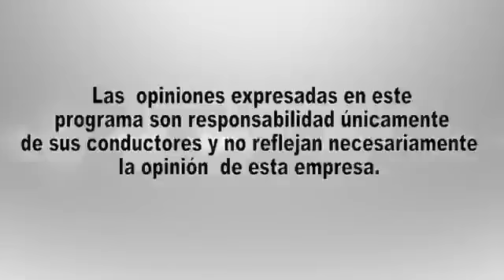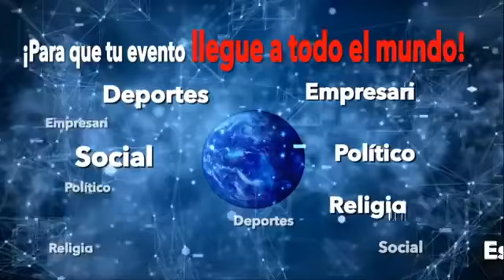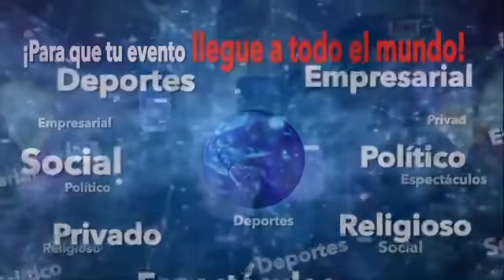LensTV Sentir y Pensar 28 Abril 2020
Lenstv presenta
Sentir y Pensar  con el Tema: CODEPENDENCIA
28 Abril 2020